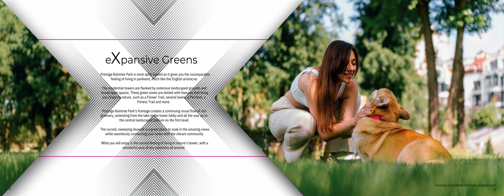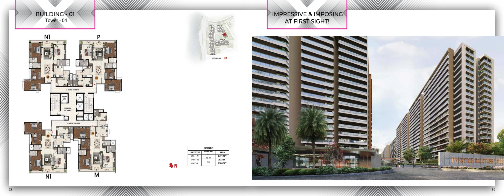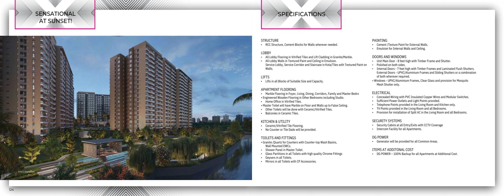Unlock the Full Potential of Prestige Raintree Park with Our Brochure!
Looking for your dream home in Bangalore? The Prestige Raintree Park brochure is your go-to guide for exploring everything this premier residential community has to offer. From luxurious living spaces and state-of-the-art amenities to a prime location in Yelahanka, this brochure provides all the details you need to make an informed decision.

📖 What’s Inside:

Detailed floor plans 🏢

Stunning interior and exterior designs ✨

World-class amenities including a gym, pool, and clubhouse 🏋️‍♂️

Insights into the vibrant community and lifestyle 👨‍👩‍👧‍👦

Prime location benefits, including connectivity to IT hubs, schools, and shopping malls 📍

Whether you’re an investor or looking for your next home, Prestige Raintree Park promises a blend of luxury, convenience, and modern living. Download the brochure now and take the first step towards your future!